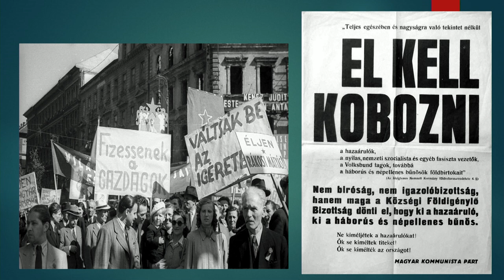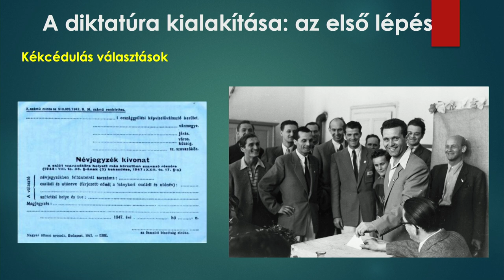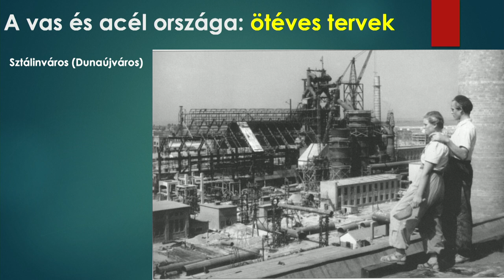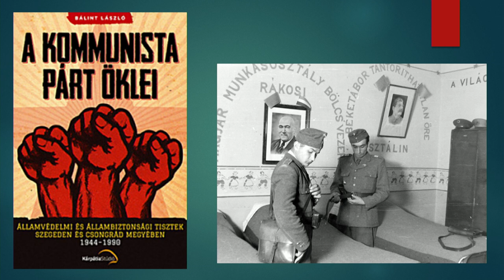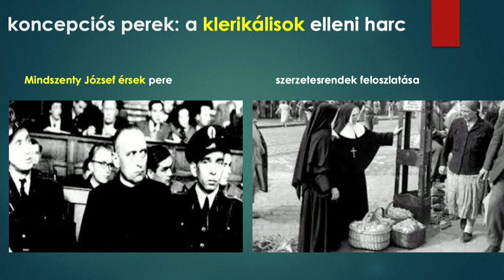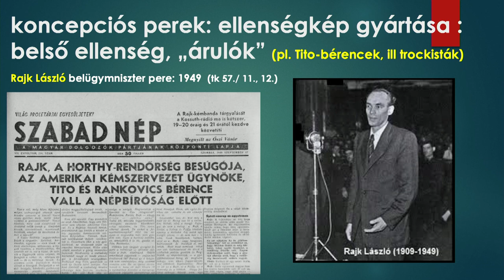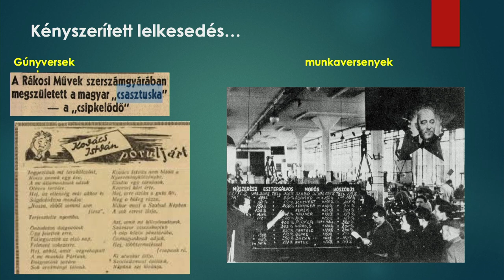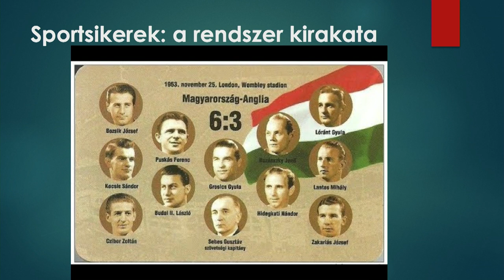Az egypárti diktatúra működése, a gazdasági élet és a mindennapok a Rákosi-korban | Pálfy Gyula